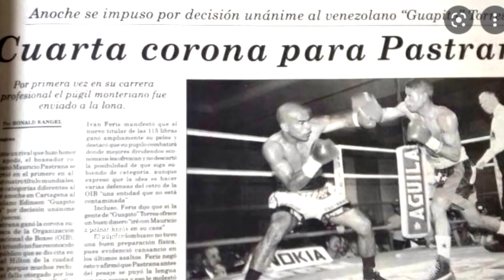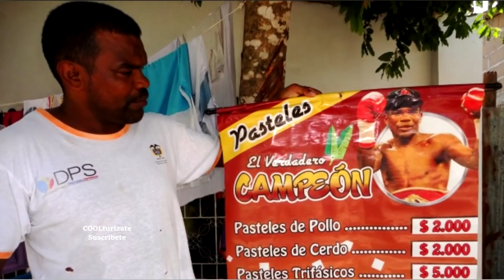GANÓ 4 TÍTULOS pero como NO SABÍA LEER lo ROBARON y quedó en la POBREZA | MAURICIO PASTRANA Historia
Consigue aquí tus guantes Cleto Reyes 👇
Consigue aquí tus guantes de boxeo Everlast:👇